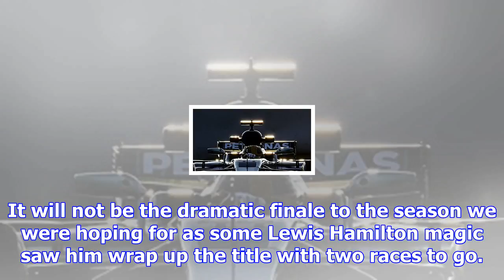Abu dhabi gp practice text & audio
It will not be the dramatic finale to the season we were hoping for as some Lewis Hamilton magic saw...